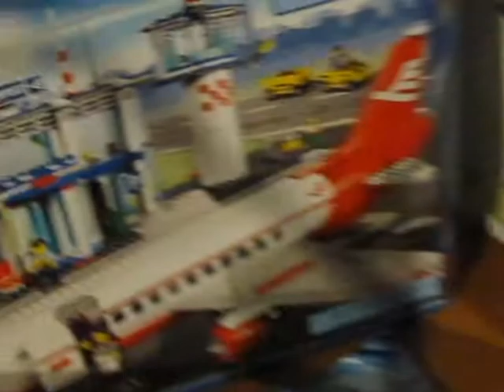Christian's Video on Andy Warhol and Legos